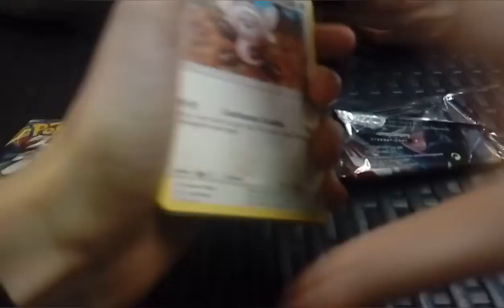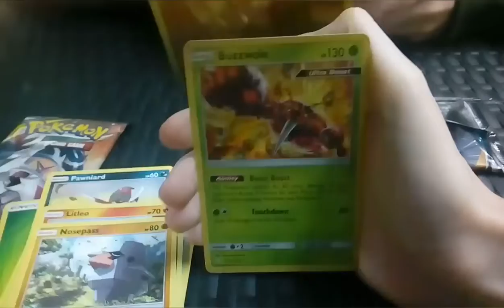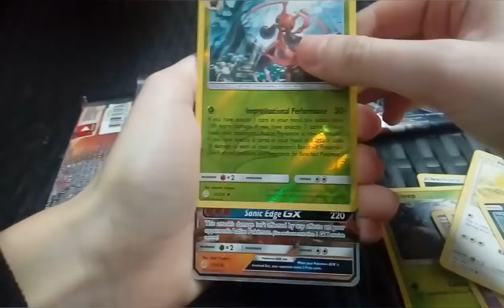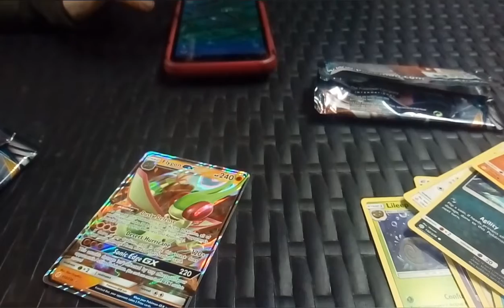Cosmic eclipse opening(2 good pulls !)